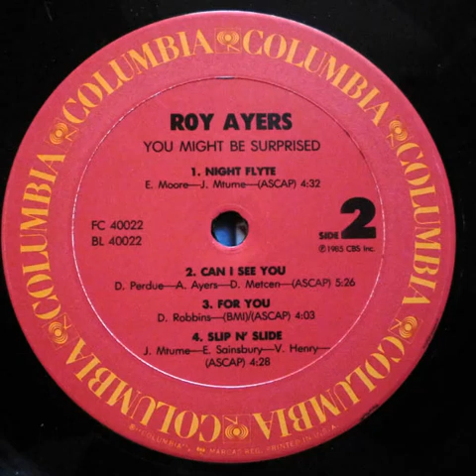ROY AYERS- can i see you